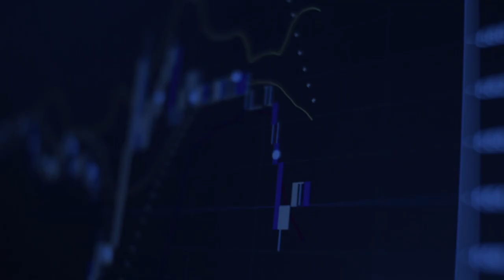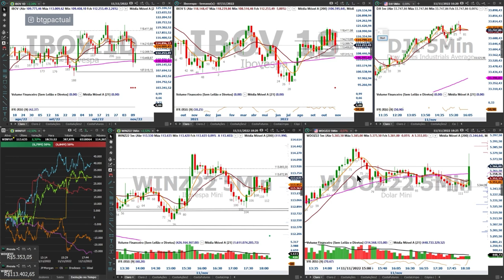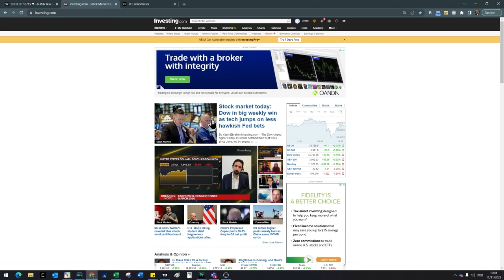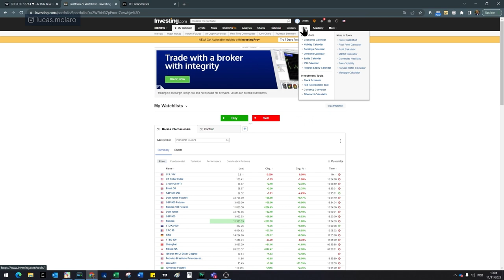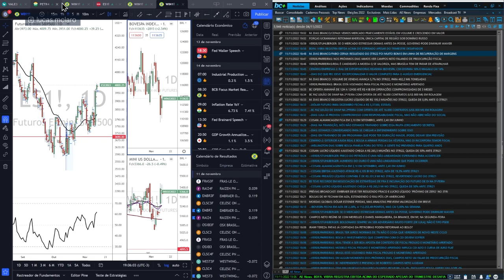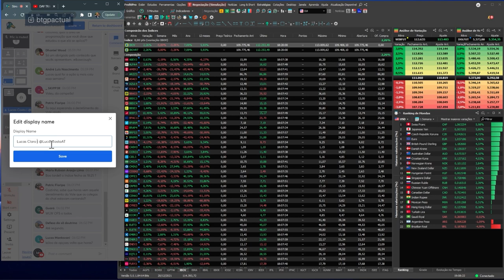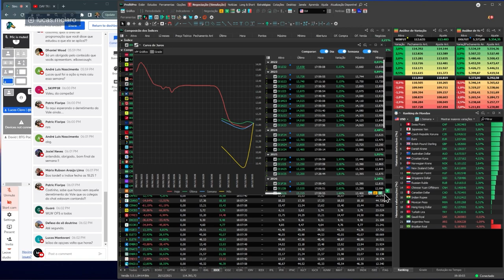Como LUCAS CLARO organiza sua tela operacional para o dia a dia?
Vocês sempre perguntam quais as configurações de workspace dos nossos analistas, atendendo ao pedido de vocês hoje trazemos um tour completo pela tela operacional do Lucas Claro, nesse vídeo ele te mostra quais indicadores, gráficos, sites e tudo o que ele usa para estar com vocês diariamente na Sala ao Vivo de análise técnica do BTG Trader.

Abra sua conta no BTG e tenha acesso a plataforma grátis e corretagem zero para operações em Day Trade.

O BTG Trader é o seu canal de informação e conteúdo diário sobre Day Trade, análise técnica, renda variável e muito mais.